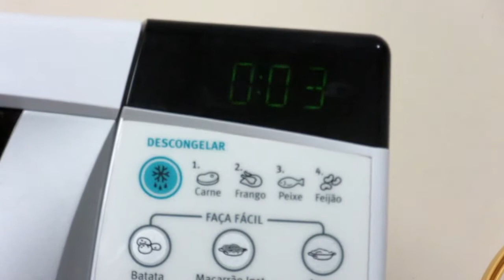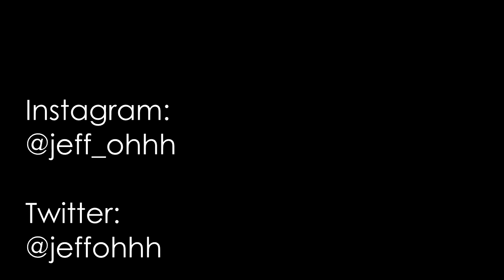Como fazer uma pipoca saudável? - Jeff Ohh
E se testarem deixem um comentário de como ficou, ou então poste uma foto no instagram com a cozinhandocomjeff

Me siga no instagram: @jeff_ohhh e no Twitter: @jeffohhh